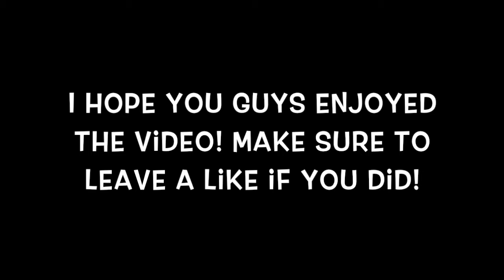Reaction To Migos - Walk It Talk It ft. Drake